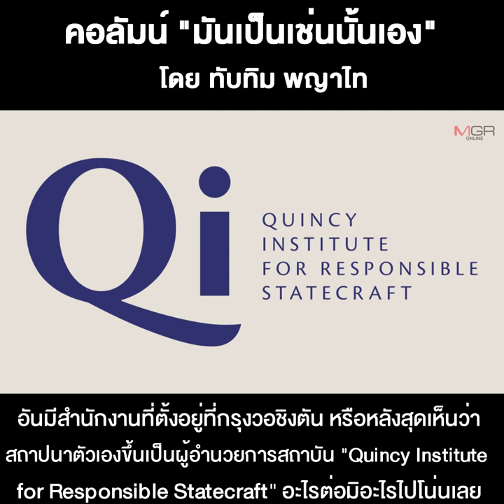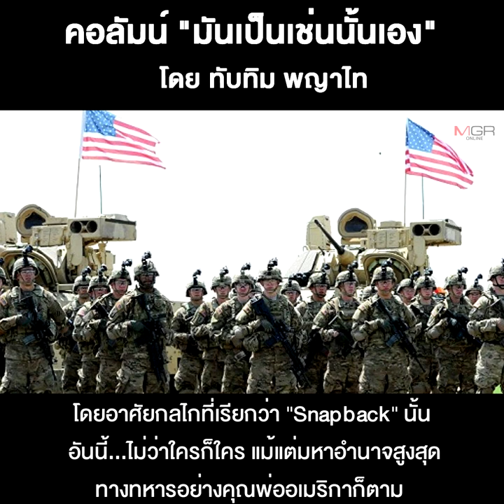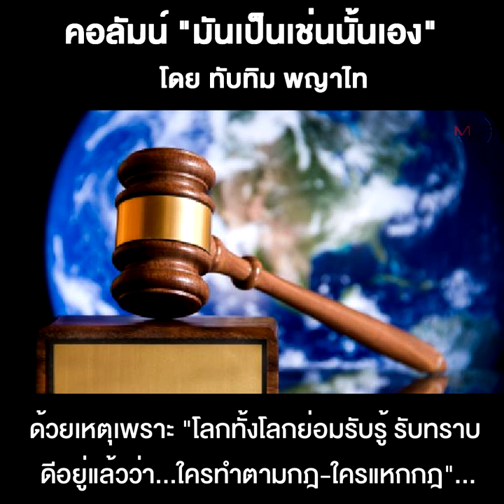เมื่อมหาอำนาจสูงสุดต้องหันมาเล่นบท “ดาวยั่ว”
27/09/2020 เมื่อมหาอำนาจสูงสุดต้องหันมาเล่นบท “ดาวยั่ว”
วันนี้ น่าลองแวะๆไปแถวๆ ช่องแคบฮอร์มุซ แถวๆ น่านน้ำของประเทศอิหร่านเขาดูมั่ง เพราะเมื่อไม่กี่วันที่ผ่านมา คุณพ่ออเมริกาท่านพยายามออกมาตีปี๊บ ออกมาแสดงอาการโฉ่งๆ ฉ่างๆ ชนิดเล่นเอาพวก “หูแหก-ตาแหก” ทั้งหลาย อาจคิดเอง-เออเองไปถึงขั้นว่าอาจเกิดการปะทะ เกิดการ “จุดชนวนสงคราม” หรือ “จุดไฟนรกสุดขอบฟ้า” ขึ้นมาเมื่อไหร่ก็ย่อมได้???